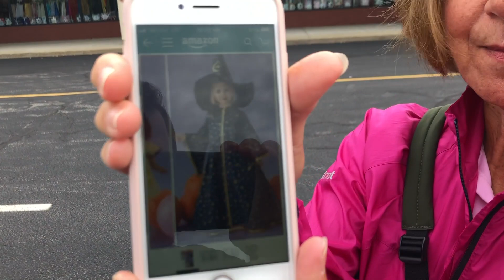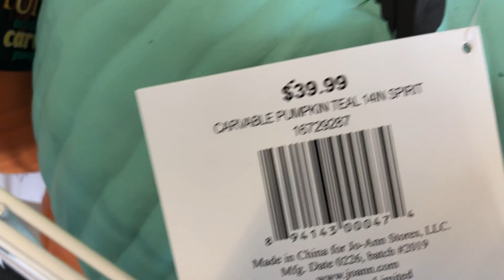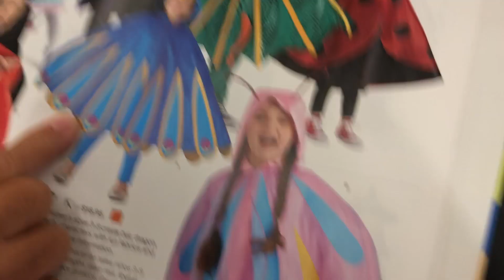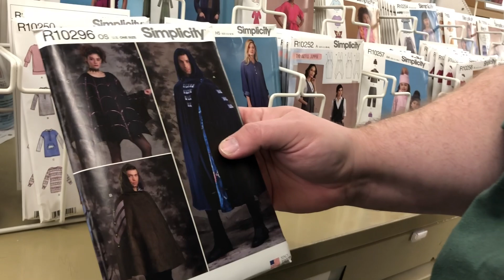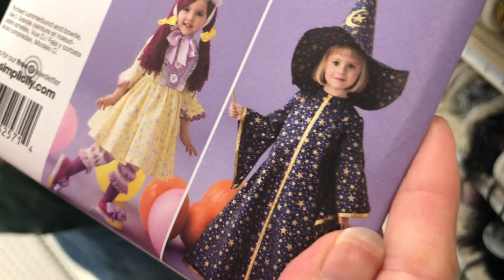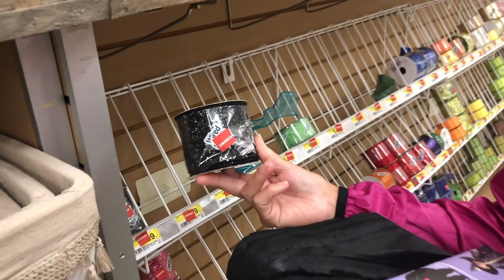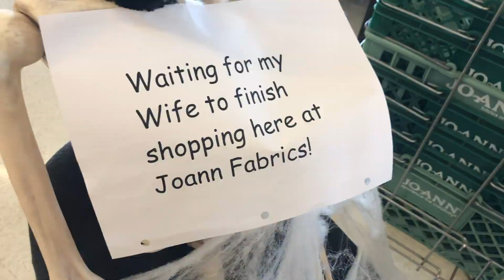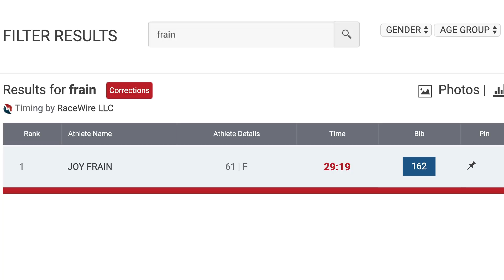What's in Junt's Cart? - JOANN Fabric (Halloween 2019)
It's time for Frankie's mom to return to make Gloria a spooky witch costume!

JUNT'S CART!